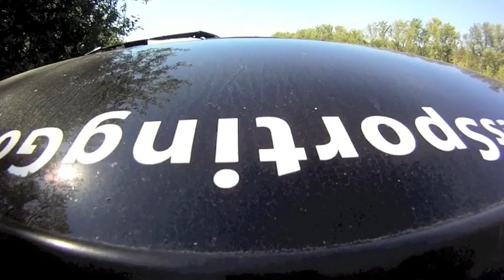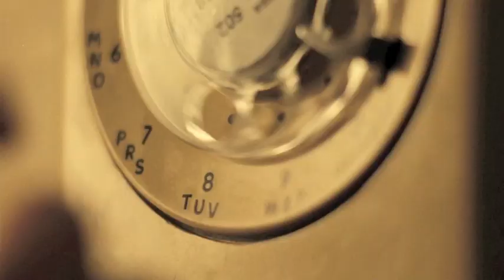Small River Musky Fishing in Central Wisconsin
This show is all about small rivers that have big muskies swimming in their waters. The upper Midwest has a lot of small rivers - one just has to put the time in and big things can happen. It would have been difficult to maneuver these small rivers with our Golden Hawk Fishing Canoe. These Canoes are Wisconsin made and designed for this style of small river musky fishing.

▬▬▬▬▬▬▬ ABOUT KEYES OUTDOORS MUSKY HUNTING ADVENTURES ▬▬▬▬▬▬▬
Keyes Outdoors is a fast-paced, cutting edge musky fishing outdoor series and production company. We at Keyes Outdoors are extremely passionate in our pursuits of muskie fishing and we strive to produce the most exciting and unique outdoor fishing adventures seen on TV today. Our outdoor team consists of some of the most knowledgeable, hard-working, and intense individuals in the outdoor industry today. These guys truly live the outdoor lifestyle whether they fish musky, pike, trout, bass, walleye, ice-fish or hunt whitetails. They will do what it takes to teach you all about the tactics, techniques, and the hottest fishing locations that bring them success. At the same time, the adventure format of our show will entertain you. Watch as we travel around the United States, fishing the same waters you fish. WE ARE THE REAL DEAL. All of our fishing and hunting shows are filmed on public waters/land chasing big muskies and pike with lots of teeth and bad attitudes! Join us each week because you never know where we will be, but we guarantee it will be an adventure!

Musky Innovations​ AND Bulldawg Rods
Musky Mayhem Tackle
Musky Buster Lures​
Kwik Trip​
Team Rhino Outdoors​
Llungen Lures​
Skeeter Boat Center​
Blue Water Fishing Products​
Engel Coolers​
Great Clips​
Yamaha Motor​
13 Fishing​
Joe's Sporting Goods​

► All videos are produced by Keyes Outdoors Productions - for rates or questions, please email